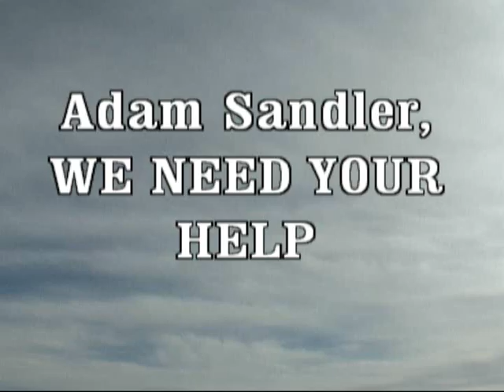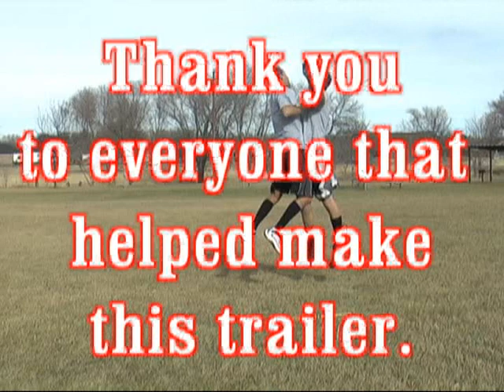Croquet Boys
Movie Trailer for Croquet Boys